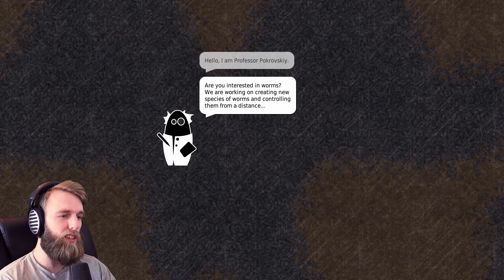WORMS INSIDE MY BRAIN!! (DISTURBING!!) | Insatia Gameplay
Worms inside my brain! Eating me away from the inside!